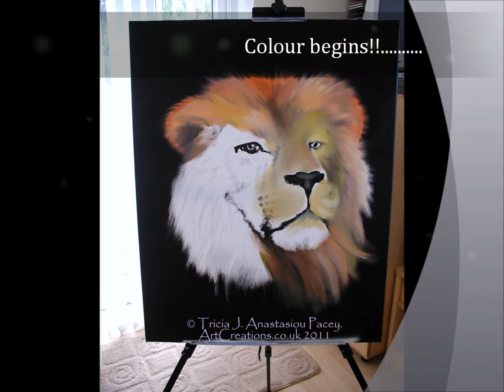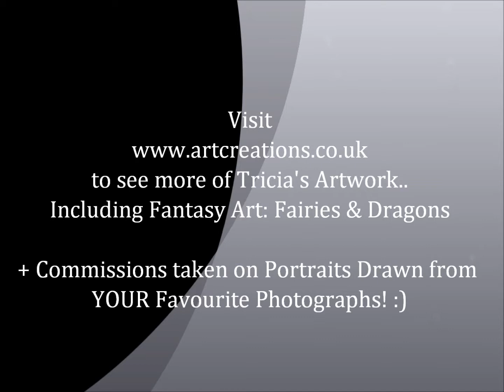LionPaintingW.wmv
A Step-Through View of a LION Painting i completed free-hand using Acrylic Paints onto Stretched Canvas.
by Tricia J. Anastasiou Pacey of ArtCreations.co.uk